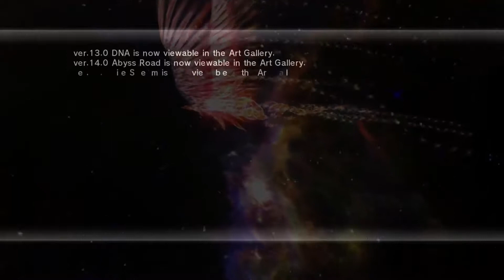Child of Eden. Sega 2011. Stage 2 boss.